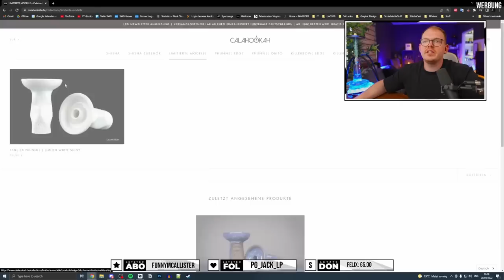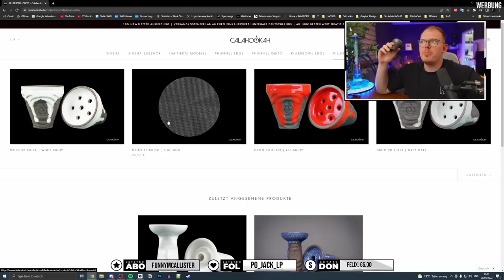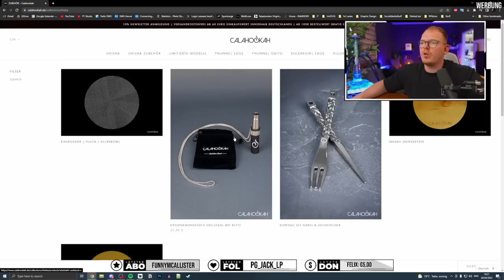Köpfe aus 3D drucker von CalaHookah im Test!